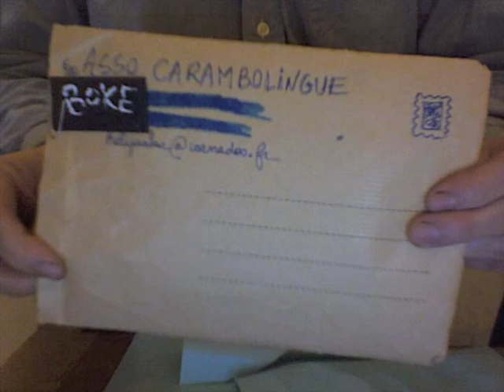WamoWanyo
Qui ne connaît pas bien une langue peut faire des confusions qui, après tout, invitent finalement à des liens de sens, comme ici entre ce qui dit la chasse et ce qui dit l'inondation en langue mandinkan...